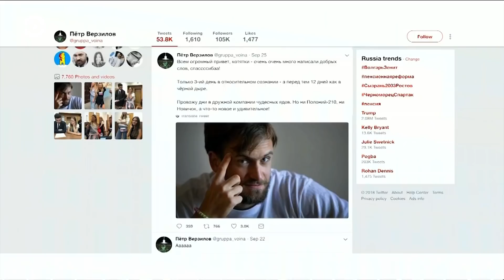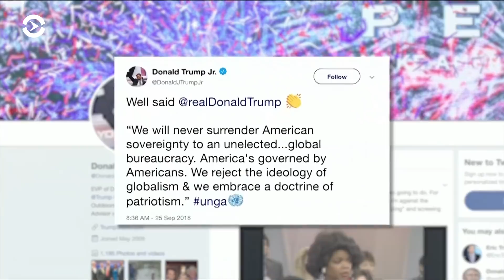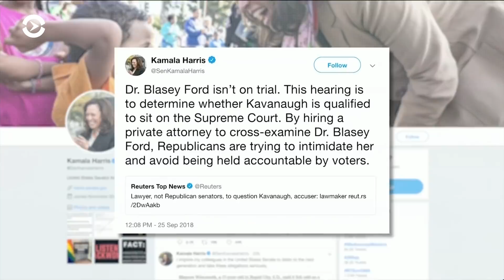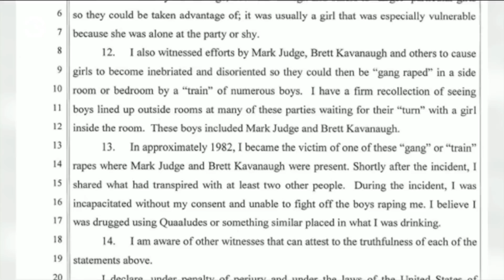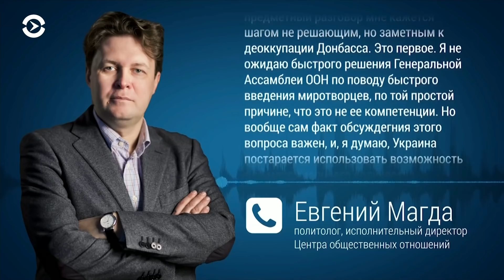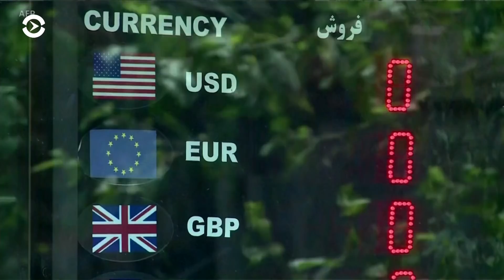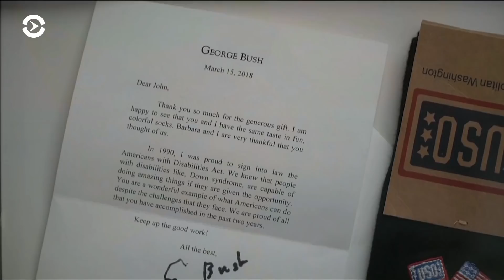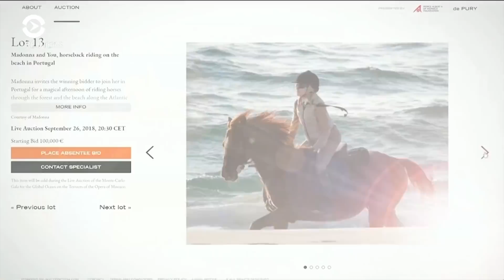Америка: Боширов оказался Чепигой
Трамп провел заседание Совбеза по проблеме иранской ядерной программы. Госдеп внес в черные списки еще более десятка российских компаний. В Конгрессе появилось предложение ослабить санкции против российских парламентариев. Отец ради сына с синдромом Дауна создал миллионный бизнес на необычных носках